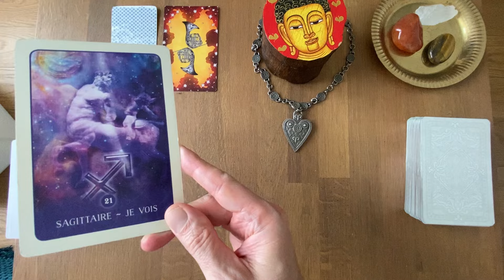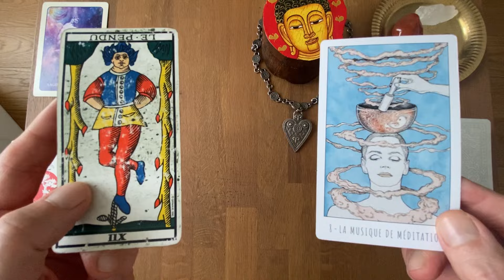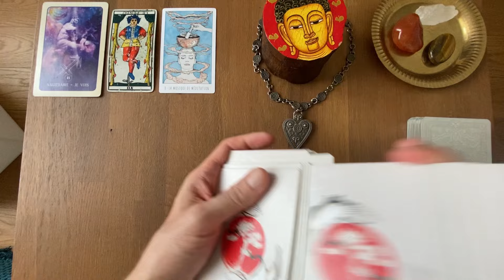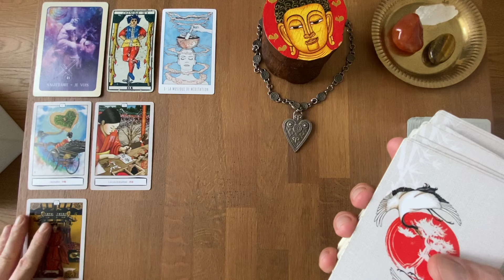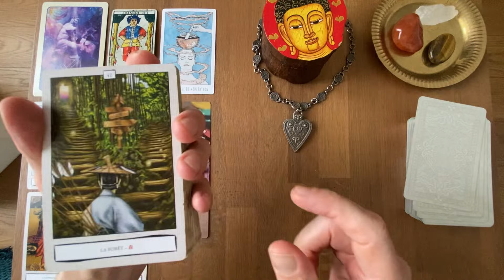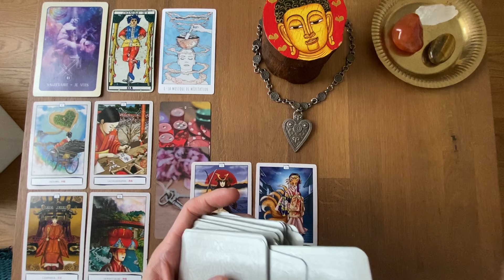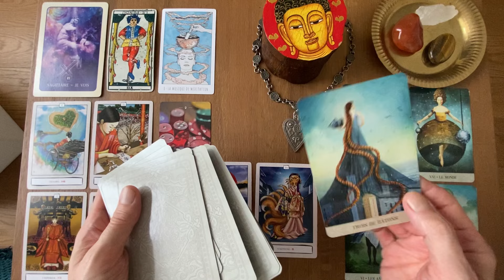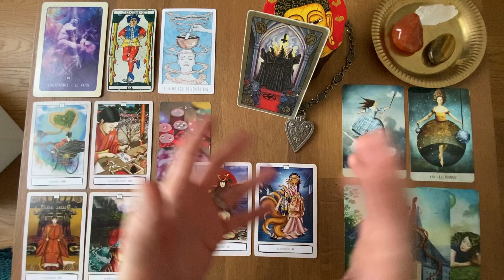SAGITTAIRE - Guidance Sentimentale - NOVEMBRE 2024: Un moment de guérison intérieure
* Lien pour découvrir les Messages de Vos Guides (15 Octobre / 15 Novembre 2024):

* L'Oracle de la Numérologie Karmique de David Mogiel

Gratitude

Animanimus Tarot 🙏🏼